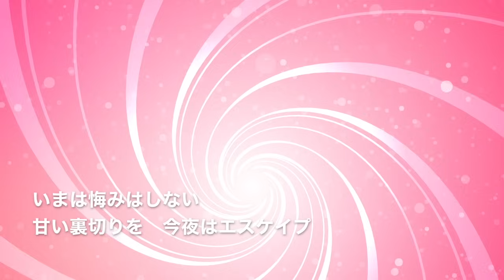稲垣潤一「エスケイプ」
稲垣潤一４枚目のシングル。（１９８３年）、サードアルバム「Ｊ.Ｉ」にも収録。歌詞付でお楽しみください。